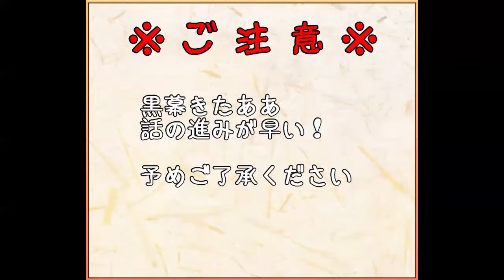【城プロ】異界門の絶望と希望 離 難【ダンガンロンパコラボ】二人編成